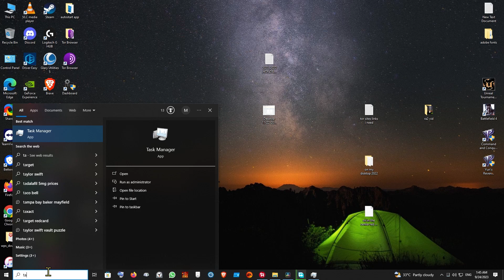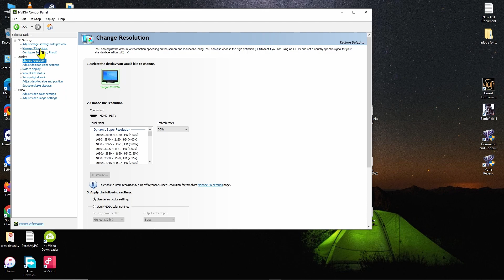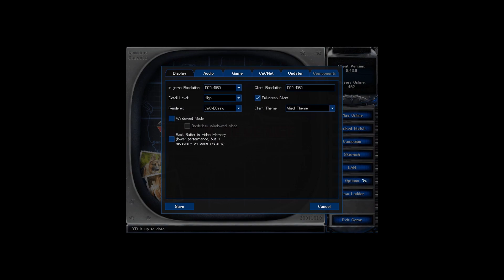Red Alert 2 - How To Get Greater Resolution Than You Currently Have On C&C Red Alert 2 yuris revenge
here's a tutorial on upscaling your screen resolution on C&C Red Alert 2 without needing a 4K monitor.
this feature enables you to get a good view while you are playing because a bigger resolution can enable You to see a larger area than usual which can help you out during your gameplay on ra2 yr game.

LINKS FOR SUPPORTING THE CHANNEL ARE COMING SOON